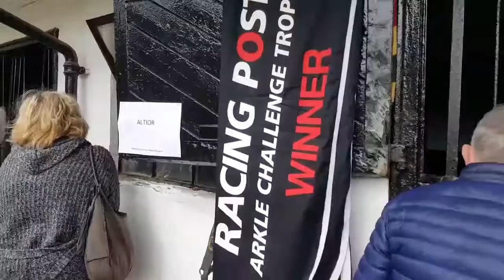CHELTENHAM FESTIVAL 2018 - ALTIOR CHAMPION CHASE CONTENDER 🐴🏆